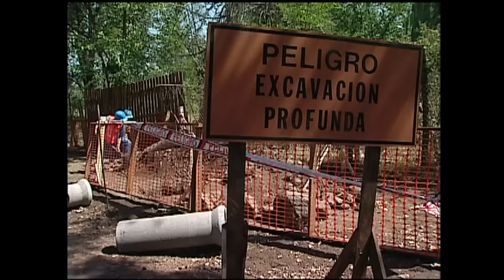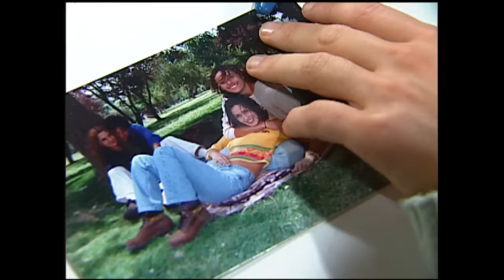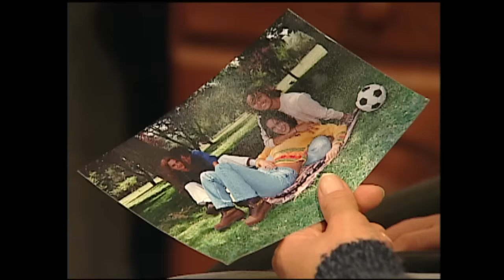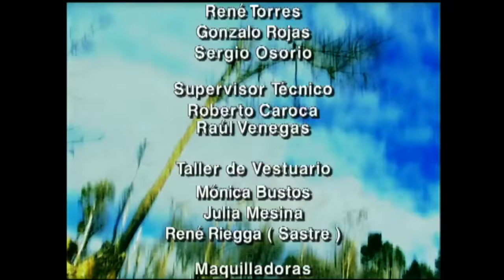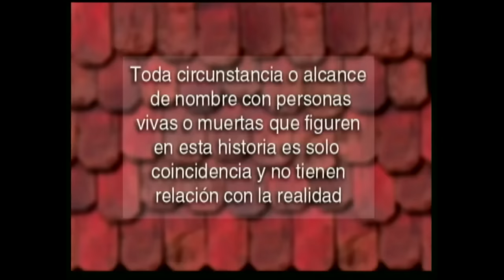Un grave accidente | La fiera - T1E2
Teleserie emitida por Televisión Nacional de Chile durante el primer semestre de 1999. Pedro Chamorro (Luis Alarcón) debe cumplir la promesa de amor que hizo frente a su amada esposa antes de morir. Casar a su hija mayor no será nada de fácil, menos si se trata de Catalina (Claudia Di Girolamo).

Situada en la mágica Isla grande de Chiloé, esta historia cautiva por la riqueza de sus variados personajes que vivirán grandes momentos en el  sur de Chile.